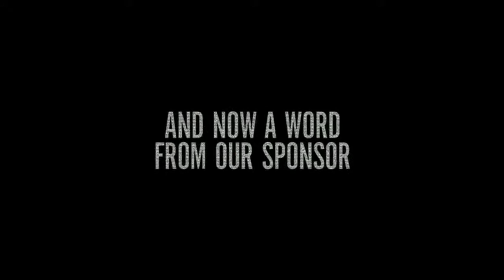And Now a Word from Our Sponsor Official US Release Trailer (2013) - Bruce Greenwood Movie HD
An advertising CEO wakes up in the hospital speaking only in ad slogans.

Director: Zack Bernbaum
Writer: Michael Hamilton-Wright
Stars: Bruce Greenwood, Parker Posey, Callum Blue